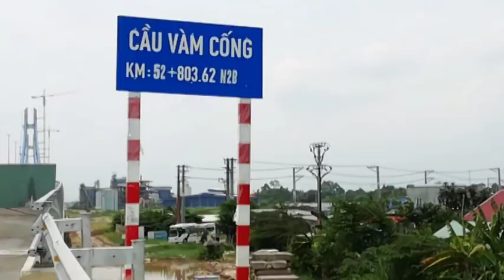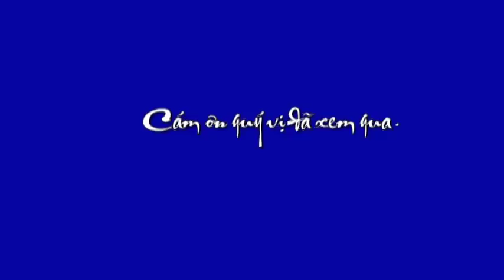Cầu Vàm Cống (QL.N2B) ngày 20/5/18 (1 tuần trươc ngày KT cầu CL)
Để nối liền suôt đoạn đường từ QL30 Đồng Tháp tới cầu CL - cầu Vàm Cống (QL.N2B) ra QL 80 thuộc TP.Cần Thơ, chúng ta xem thêm viideo có link sẵn dưới đây nhé! Vậy là chúng ta sẽ xem được đủ toàn tuyến đường và 2 cầu mới này rồi!
* Video không có chât. Máy bỏ túi rẻ tiền mà cũng đã hư (không qay fim được) fải dùng thêm di động rẻ tiền tiêp sưc.
Chỉ dám mời quý vị xem tạm thôi nhé!

Cầu băc qa sông Hậu, nằm về fía hạ lưu bến phà Vàm Cống khoảng 3km (bờ Nam). Ngày 14/11/2017 cây dầm trên trụ P29 bị nưt. Do sự cố ấy việc hoàn thành cầu bị trở ngại một thời zan. Thay vì kế hoạch cầu sẽ khánh thành cùng luc với cầu Cao Lãnh vào tháng 11/2017 nhưng nay thì chưa thể biêt đich xac cầu này sẽ khánh thành khi nào.
Hai cầu Cao Lãnh và Vàm Cống nằm trên QL.N2B.
Cầu VC băc qa sông Hậu, nằm về fía hạ lưu bến phà Vàm Cống khoảng 3km (bờ Nam). Ngày 14/11/2017 cây dầm trên trụ P29 bị nưt. Do sự cố ấy việc hoàn thành cầu bị trở ngại một thời zan. Thay vì kế hoạch sẽ khánh thành cùng luc với cầu Cao Lãnh vào tháng 11/2017.
Hai cầu Cao Lãnh và Vàm Cống nằm trên hệ thống đường Hồ Chí Minh từ Pac Bó -Cao Bằng- tới Cà Mau.
Cùng với video này chúng ta xem thêm 1 video nữa để xem trọn đoạn đường từ TP.Cao Lãnh tới  QL80 huyện Vĩnh Thạnh TP.Cần Thơ.
Mời quý vị xem thêm video cùng tac zả!
Cac ngả vào QL.N2B để qua cả 2 cầu Cao Lãnh, Vàm Cống 43’29
Như vậy tạm coi là ta đã xem được toàn tuyến 2 cầu và đường nối rồi đó!
* Ngày chủ nhật 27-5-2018 vừa qa tại đầu Băc cầu Cao Lãnh, chính quyền đã làm lễ khánh thành và thông xe.
Cầu Vàm Cống còn fải chờ khăc fục sự cố nưt dầm thep - dầm thep P29 bị nưt nằm trên trụ  neo cap mé bờ Cần Thơ  (tôi vừa xem sơ đồ vị trí trụ P29) và có thể cuối 2018 hoặc qa năm 2019 mới được lưu thông thông suôt.